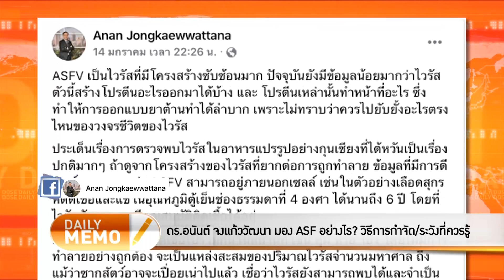The Daily Dose - ดร.อนันต์ จงแก้ววัฒนา มอง ASF อย่างไร? วิธีการกำจัด/ระวังที่ควรรู้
รายการ TheDailyDose ประจำวันที่ 17 มกราคม 2565